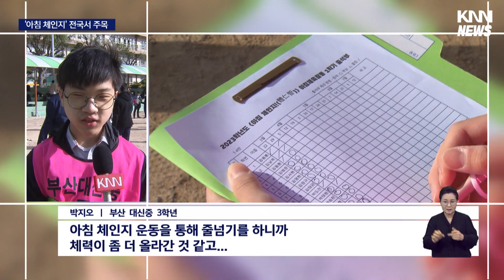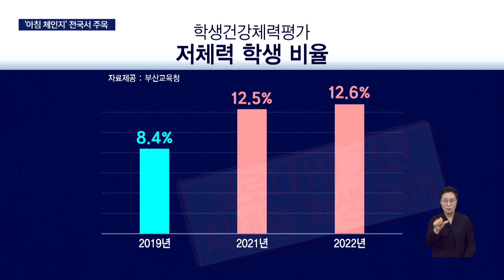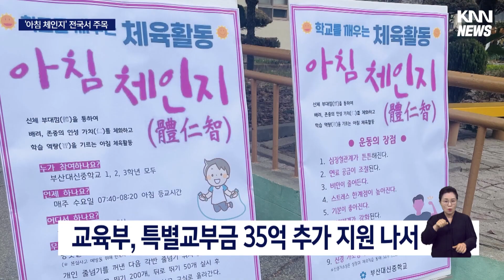부산발 0교시 아침운동 인기, 전국서 주목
[앵커]
코로나19 기간 기초 체력이 떨어진 학생들을 위해 부산교육청이 최근 0교시 아침운동을 장려하고 있습니다.

참여학교 신청이 쇄도할 정도로 반응이 뜨거운데요,

정부도 예산지원을 늘리면서 전국으로 확산될지도 기대됩니다.

[기자]
오전 8시, 학교 운동장이 학생들로 꽉 찼습니다.

이른 아침 전교생들이 참여하는 0교시 운동시간입니다.

아침체인지는 1주일에 하루 최소 20분이라도 아침운동을 해보자는 새로운 시도입니다.

{박지오/부산 대신중 3학년/"코로나19 기간 운동을 안해서 체력이 많이 떨어졌었는데 아침 체인지 운동을 통해 줄넘기를 하니까 체력이 좋아진것 같습니다." }

반별 줄넘기는 기본이고, 한쪽에선 축구와 티볼, 농구, 탁구까지 펼쳐집니다.

{박정준/부산 대신중 3학년 /"아침에 친구들을 만나고 교실로 들어가다 보니까 대화도 많이 나누고 소통도 많이 됩니다."}

코로나19 기간 온라인 원격수업으로 갇혀 있던 학생들은 친구들과 뛰고 움직이며 신체 리듬을 끌어올립니다.

학교 스포츠클럽과 연계해 부족한 부분은 점심, 저녁 체인지로 확대해 실시합니다.

{이상민/부산 대신중 교장/"각자가 좋아하는 축구, 농구, 티볼, 배구, 탁구, 베드민턴 등을 진행하고 있습니다. 미흡한 부분은 점심, 저녁 체인지를 통해 기량을 더 닦고 있습니다."}

2019년 8.4%였던 저체력 학생비율은 코로나19 기간 늘었고 2021년에는 12.5%, 지난해 12.6%까지 늘어났습니다.

고학년일수록 체력저하는 더 심각해집니다.

체력향상은 물론, 만남과 대화의 장을 마련해 학교폭력도 줄어들 것으로 기대하고 있습니다.

{진수지/부산 대신중 교사/"교구를 개방해서 점심체인지까지 연결하고 있습니다. 학생들이 즐겁게 참여하면서 아이들끼리도 사이가 돈독해지고 학교폭력도 감소하고 있습니다."}

아침체인지 참여 학교는 예상치인 50곳에서 5배를 웃도는 학교 2백74곳이 신청할 정도로 반응이 뜨겁습니다.

부산교육청은 기존 예산 5억원에 교육부 특별교부금 35억원을 추가 지원받아 참여 학교를 더 늘릴 계획입니다.

{박치욱/부산교육청 인성체육급식과 장학사/"교육부에서도 특별교부금 35억원이 배당되었고 이 예산으로 학교 학생들이 빵과 우유 등 간식까지 제공하고 추가로 3백50개 학교까지 늘려나갈 계획입니다."}

학교 현장이 점차 깨어있는 교실로 변화하면서 아침체인지는 부산에서 전국으로 확산될 것으로 기대됩니다.